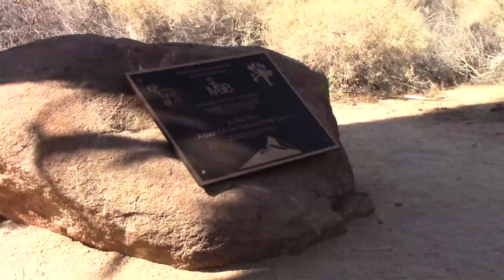Joshua Tree National Park, CA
Skull Rock
Jumbo Rocks